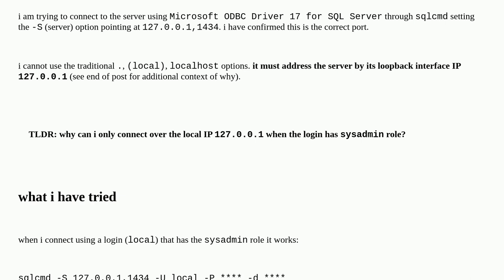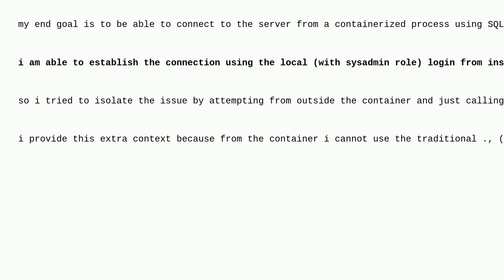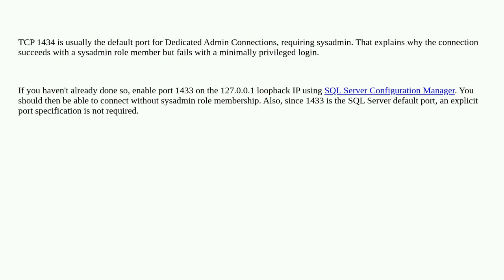Dba: cannot connect to SQL Server using local 127.0.0.1 address unless the login user has sysadmi...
cannot connect to SQL Server using local 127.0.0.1 address unless the login user has sysadmin role

A special thanks goes out to the awesome community

  connectivity sql-server connection-string permissions